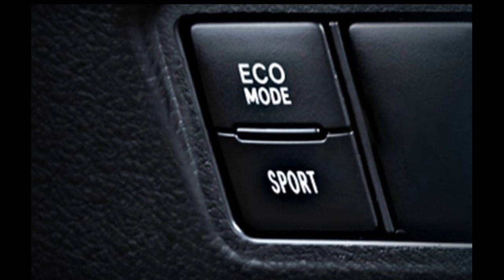Review Yaris GR Sports 2021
Review Yaris GR Sport 2021